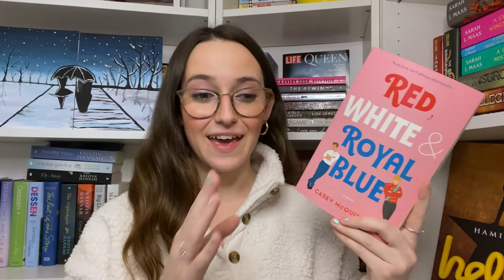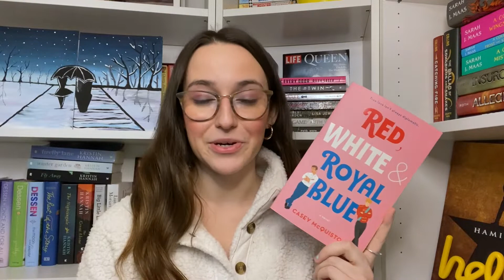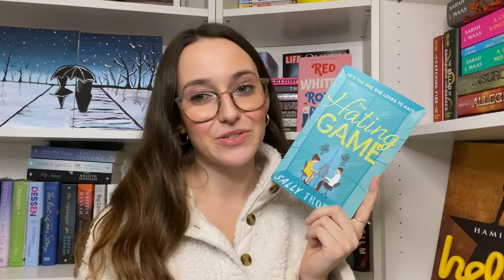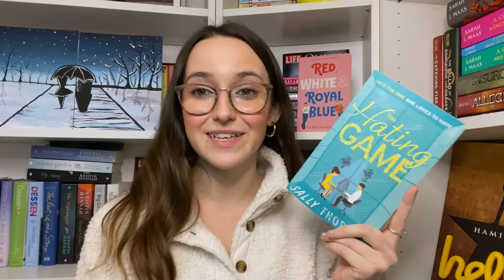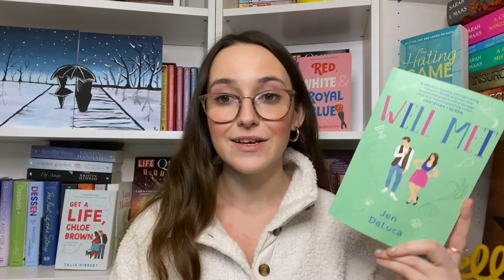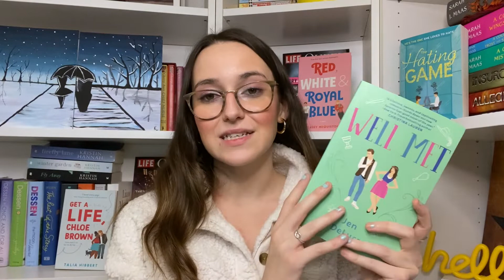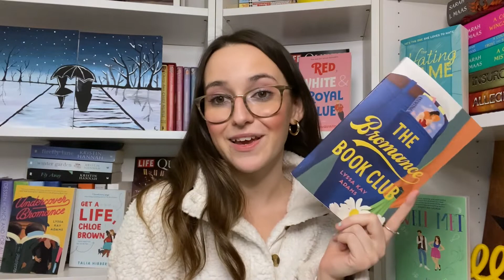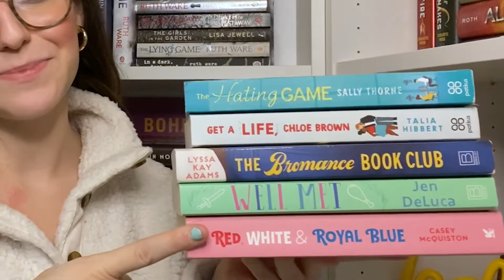NEWBIE ADULT ROMANCE RECOMMENDATIONS: romance books for people new to the genre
Hey everyone, today I am recommending romance books for people that are either new to the genre or people looking for romance books! These are mostly either the hate to love trope or the friends to lovers trope :) I think that these books would be perfect for any first-time readers or first-time romance readers!

Time Stamps:
0:00 intro
1:07 Red, White, and Royal Blue
2:46 The Hating Game
5:06 Get a Life, Chloe Brown
6:45 Well Met
8:38 The Bromance Bookclub
10:12 outro

I'm just a small booktuber, a part time romance booktuber, and a full-time reader! Here are some romance recommendations that I hope you'll like. I think some of these are on Kindle Unlimited so definitely check that you if you feel so inclined! If you're new to reading or just new to reading romance, I really think you'll enjoy these books! It would mean so much to me if you subscribed to my channel and hit the notification bell because I love putting out bookish content for the world :) I'm also super close to 500 subs, so THAT's COOL!!

Goodreads: Kirsten's Korner